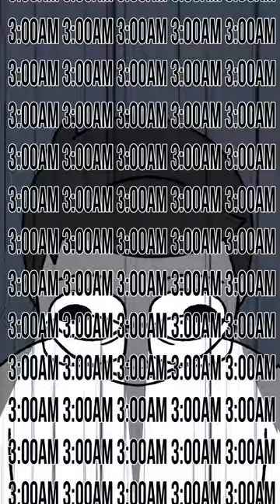Drawing at 3AM be like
This video was made at 3AM